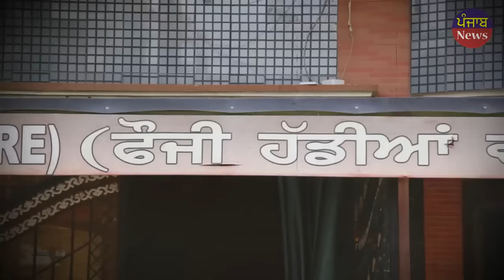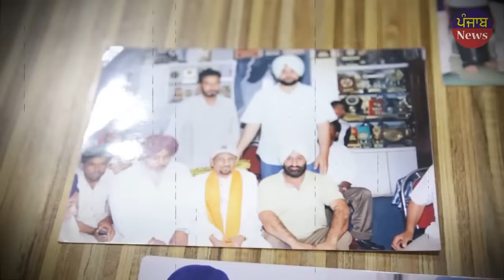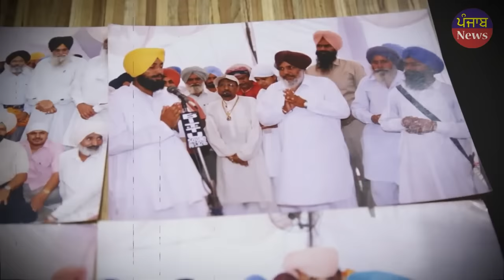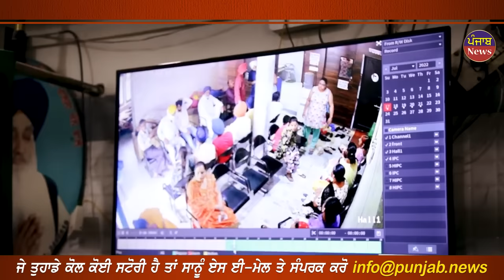Spinal cord injury recovery | Spine pain relief exercises | treatment of spinal cord | Punjab News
ਇਸ  ਸਰਦਾਰ  ਜੀ ਦੇ ਹੱਥਾਂ 'ਚ ਹੈ ਜਾਦੂ
ਬਿਨਾਂ operation ਤੋਂ ਦਿੰਦਾ ਟੁੱਟੀ ਹੋਈ ਰੀੜ ਦੀ ਹੱਡੀ ਜੋੜ
ਕੁਲਦੀਪ ਮਾਣਕ ਦਾ ਵੀ ਕੀਤਾ ਸੀ ਇਲਾਜ।

There is magic in the hands of this Sardarji. Fractured vertebral joint without surgery. Kuldeep Manak was also treated. The doctor said that he himself was the first patient of this problem, then he thought that he would treat it for free. Many times such defects occur in the human body that we are left wandering in big hospitals but there is no treatment. Today's video is about those whose back bone is broken. And treats for free. This Doctor Army Retired by the name of Army Bones Walla everyone knows about Army Bones Walla. Let's know how to fix a broken spine without surgery